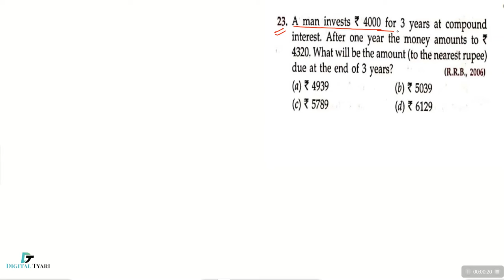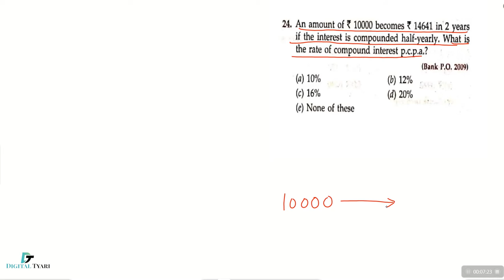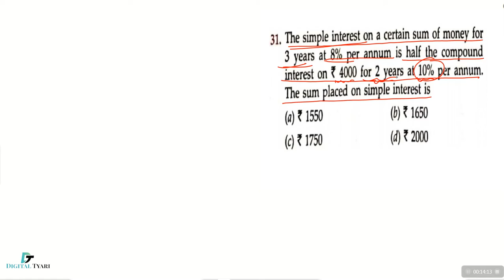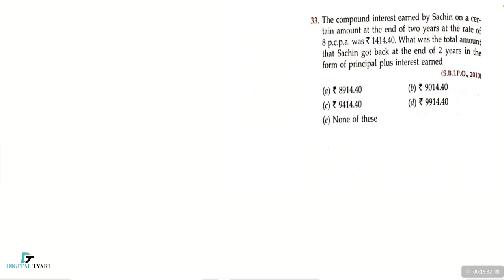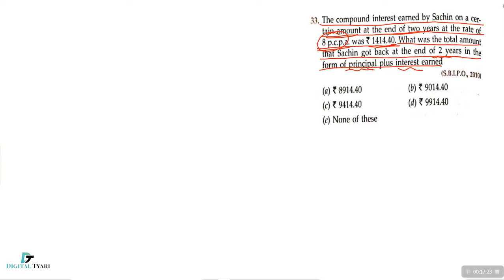Compound Interest (चक्रवृद्धि ब्याज) Part-4 | RS AGGARWAL MATHS | RS Aggarwal CI Questions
1. DSLR Camera
2. Sony Camcorder
3. Studio Lights
4. Tripod
5. Studio Green screen
6. Microphone